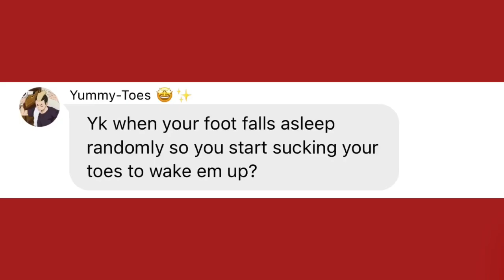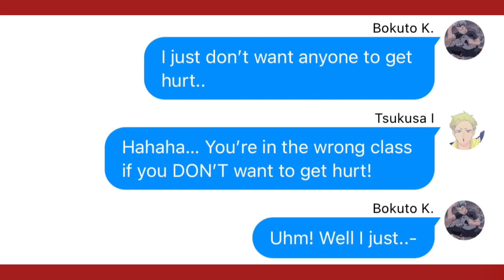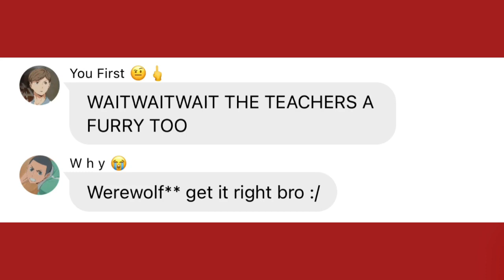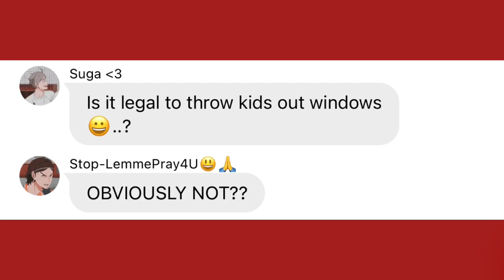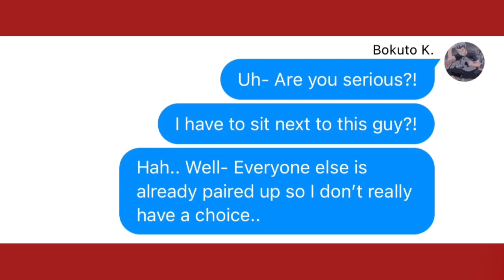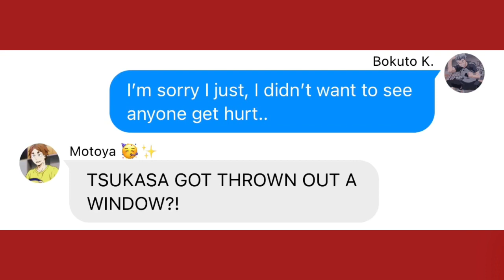The Alpha and ...? || HQ x (Aphmau) Phoenix Drop High || Haikyuu Texts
181

I have the perfect idea for a death joke and now I wanna use it the but the video I’m gonna use it for isn’t done ☹️☹️
Sad times my guy 😔

Anyways does anyone ever just disappoint themselves by the things they do?? Cause same 😍🥰

I FLOSSED EARILER. NOT THE TEETH THE DANCE. AND IM SO ASHAMED CAUSE IT WAS A COMPLETELY CONSICIOUS DECISION. I GOT UP OFF MY BED LOOKING IN A MIRROR AND JUST- DID IT?? AND IT HURTS MY SOUL.

BRO I DID THE WHIP AND NAE NAE EARLIER TOO I DUNNO WHY IT WAS ONE OF THOSE TOP OF THE HEAD, IN THE MOMENT TYPE THINGS.

OH OH ALSO ALSO REMEMVER THOSE CONFESSION SERIES FROM LIKE 2020-EARLY 2021 ?!?!? YEAH THOSE

I ALWAYS SORTA WANTED FOR ONE TO GO BAD AND THE PERSON TO GET REJECTED AND IVE LOOKED THRU SO MANY. AND NOT A SINGLE ONE GETS REJECTED?!? LIKE THERE AINT NO WAY IN FUCKING HELL THIS MANY PPL ARE GETTING LUCKY??

My eyelash is stuck to another eyelash and that hurts, what the fuck?? 🧍